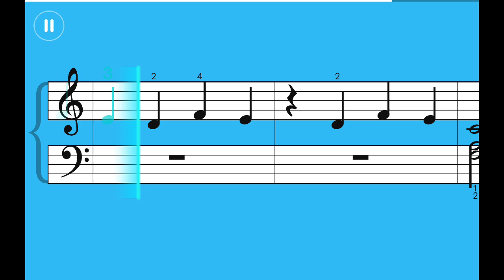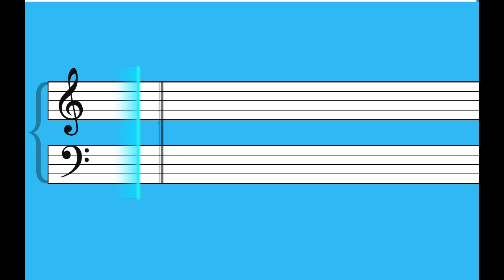Y. Kaminka - A Broken Heart Will Never Heal | Simply Piano Performance | Screen Recording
Watch my performance of 'A Broken Heart Will Never Heal' by Y. Kaminka, played using the Simply Piano app. This screen recording captures my interpretation of this poignant piece.

🎵 Song: A Broken Heart Will Never Heal
🎹 App: Simply Piano